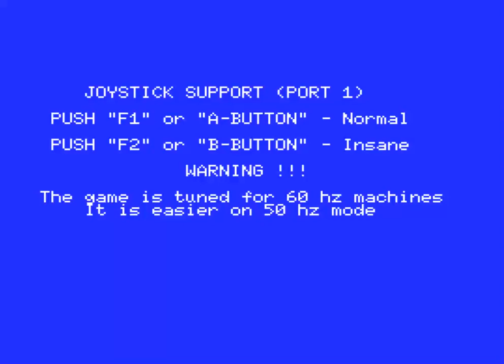VERSION 7 Darious Strauss Geist Mini Games MSX Alex Alves MICROSOFT ASCII file hunter com WEBMSX WEB